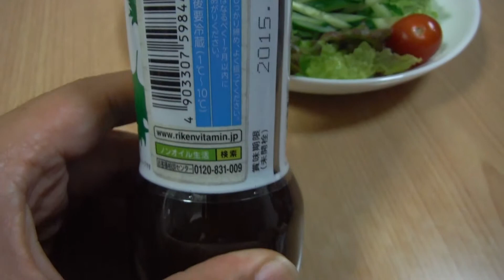【リケンのノンオイル 青じそ】を買ってみた。サラダに使ってみたらこんな感じ。